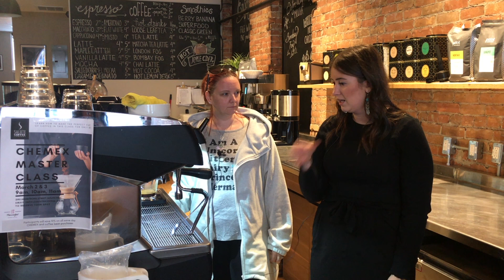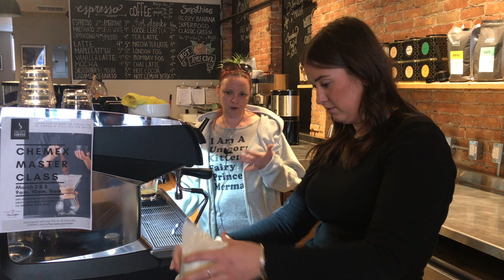Season 2: Episode 21: The Perfect Cup of Coffee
It is an argument that has raged through the centuries...what makes a PERFECT cup of coffee.  We ask our friend and barista, Stephanie Bonin, to show us the how-to so we can bring the coffee shop level of quality to our everyday cup at home.

Stephanie: @stephaniepiche
Cynthia: @cynabu
Stacy: @herendofrainbow